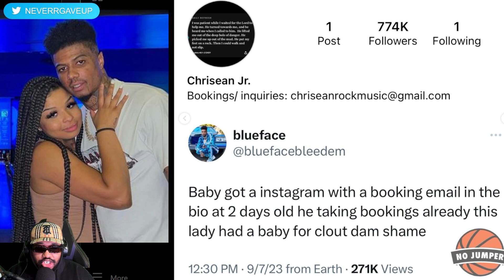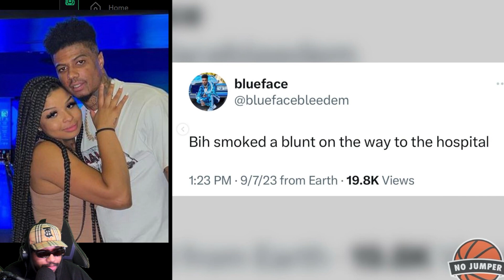Blueface CALLS OUT ChriseanRock For Smoking Before Giving Birth & Complains About Baby's Instagram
Blueface continues to battle ChriseanRock over their new son and the reasons he feels like she is an unfit mother for the child.